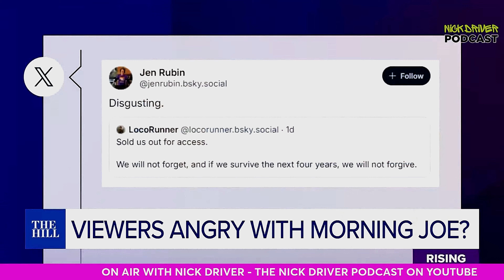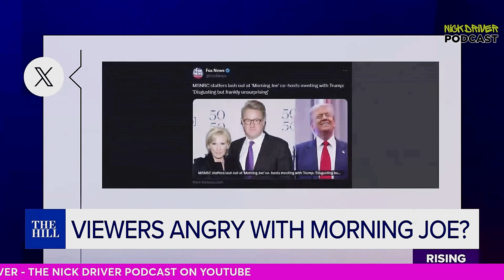"Morning Joe" Hosts are RUSSIAN Assets According to THEMSELVES!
"Morning Joe" co-hosts Joe Scarborough and Mike are being boycotted by Liberals over meeting with NEW PRESIDENT DONALD J TRUMP in Florida!

Chapters:
00:00 Intro to Morning Joe being Boycotted by liberals over meeting with TRUMP
00:11 Robby Soave from "The Hill" RISING Take on "Morning Joe" vs. liberals
00:40 Mika and Joe Scarborough's BOGUS Journey
01:12 Joe Scarborough and Mika are Cynical Opportunists
01:36 Normalizing Donald J. Trump
02:35 Trump's MASSIVE Victory
03:20 Nick Commentary on Joe Scarborough and Mika "changing course" due to low ratings and mass voters for Trump
04:18 Joe Scarborough sees the writing on the wall "It's over for MSNBC" - They will be SOLD
04:45 Joe Scarborough and "Morning Joe" LOSING MASSIVE AMOUNTS of VIEWERS
05:03 Joe Scarborough LIES to his viewers and is losing his show
07:30 Sunny Houstin and THE VIEW are angry and Joe Scarborough and Mika for VISITING TRUMP
09:45 The View is a JOKE and so is MORNING JOE with Joe Scarborough and Mika